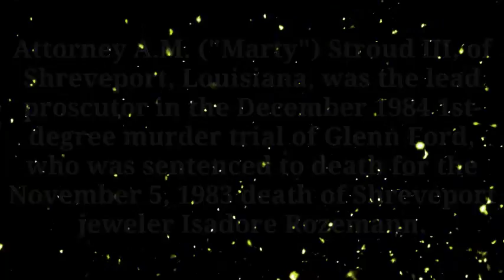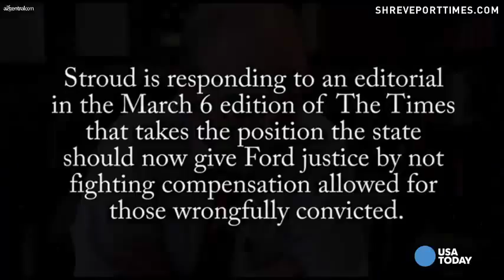Louisiana prosecutor demands an end to capital punishment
Louisiana prosecutor Marty Stroud wrongly convicted Glenn Ford and sentenced him to death.  In 2014, Glenn Ford was exonerated based on conclusive DNA evidence proving what he was claiming all along: he had nothing to do with the incident.

How many others like Glenn Ford aren't as fortunate?  How many others don't have DNA in their cases, or have a prosecutor blocking re-examination of evidence?

Absolutely there have been people innocently executed in America.  It's time for the 32 lone remaining death penalty states to abolish capital punishment, and America's federal government to join the civilized, developed world and abolish capital punishment.